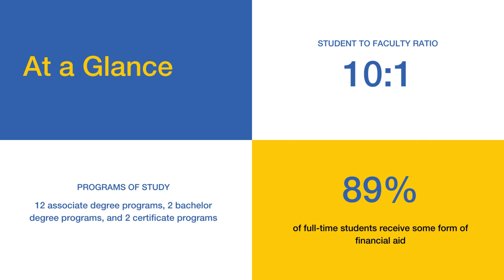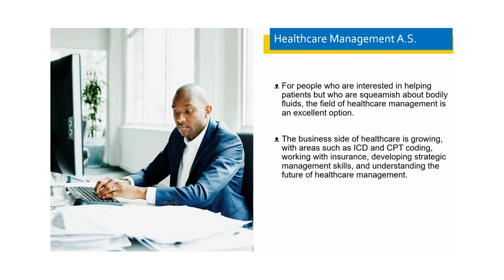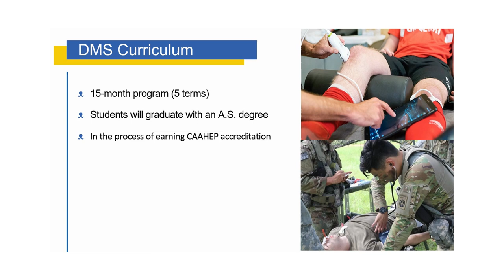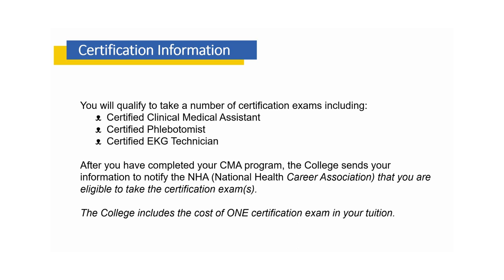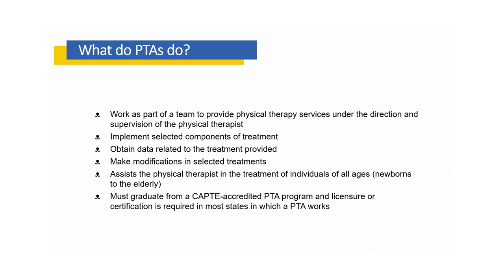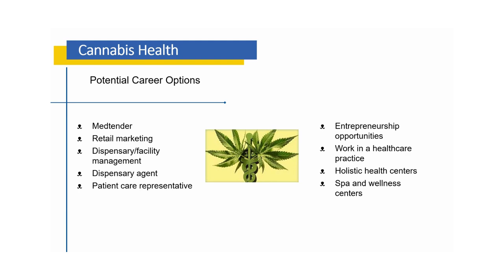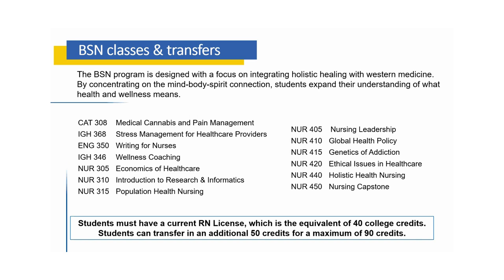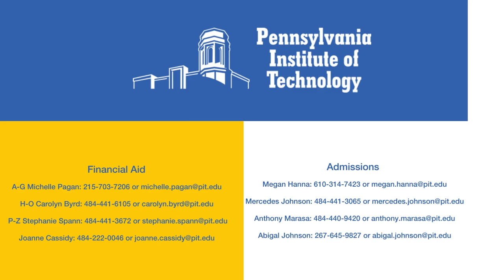Spring Open House Presentation 2022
Get started today with a degree in Healthcare, Sonography, Nursing, Cannabis Studies, and much more!